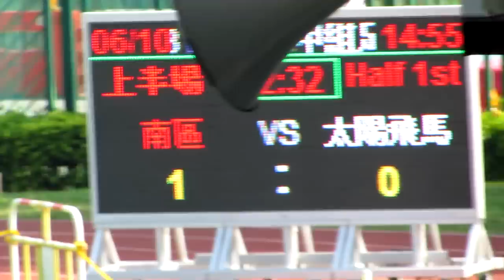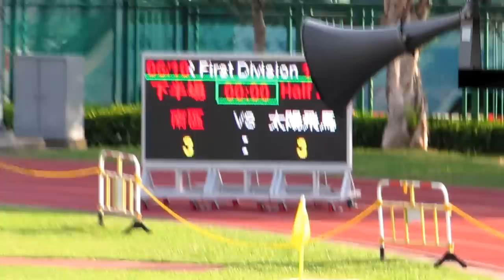南區vs飛馬(2012.10.6.甲組聯賽)精華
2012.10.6.香港氣運動塲 14:30 氣温29度 上半塲 南區先開記錄 飛馬反追两球完上半塲 下半塲 飛馬再入一球拉開心數 然南區短時間入回两球 賽果3:3 平手各得一分